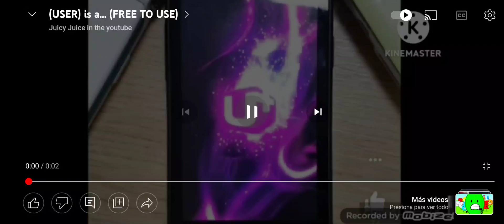Is a...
LG U+!